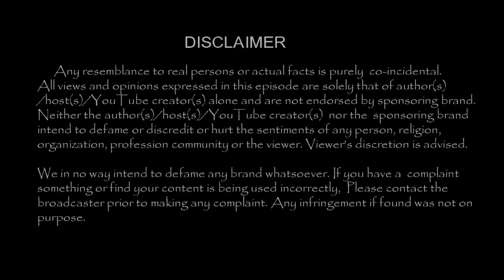பிக் பாஸின் அதிரடியால் ஆடிப்போன மஹத் யாஷிகா ஐஸ்வர்யா ..இன்று !!|TamilCineChips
Kollywood News | TamilCineChips | - பிக் பாஸின் அதிரடியால் ஆடிப்போன மஹத் யாஷிகா ஐஸ்வர்யா ..இன்று  !!